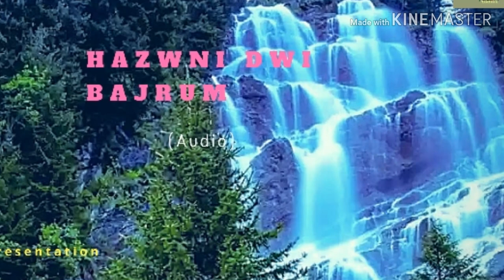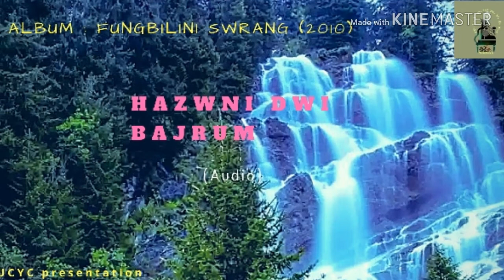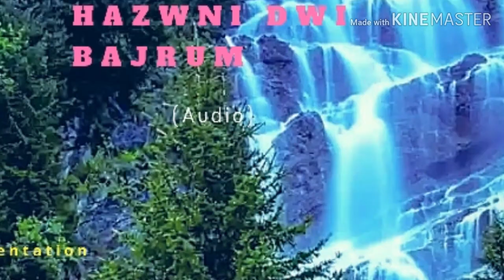Jrum Jrum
Sansumwi Boro Lyrics : Michael Narzary